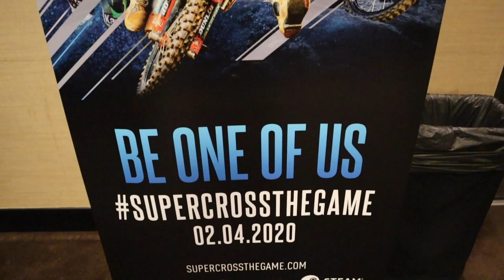INSANE RACE!!! - Monster Cup 2019 + Supercross 3 the Game!!!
Milestone invited us out to Monster Cup in Las Vegas to play Supercross 3 The Game. We were taken to Monster Cup to see the race and experience first hand what it's really like behind the scenes.
Game will be released February 2020!